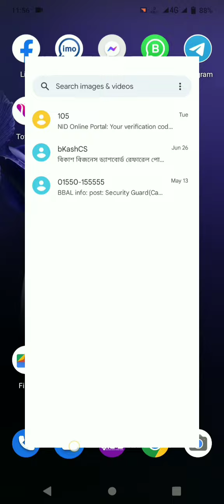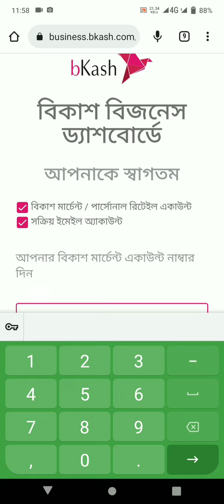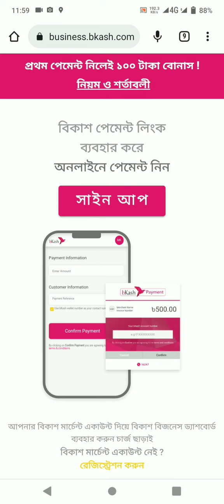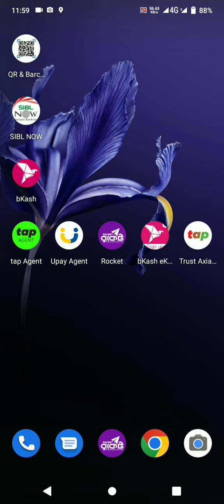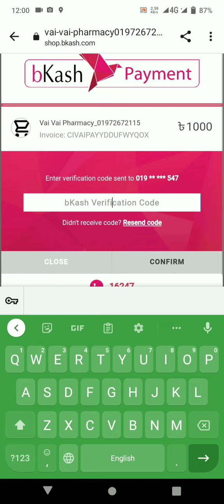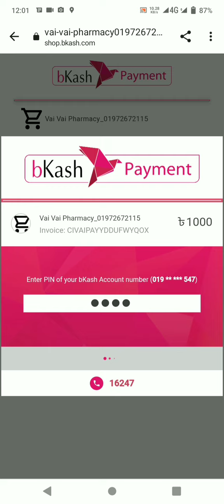bKash refer bonus 2023 | ৫ মিনিটে ২০০ টাকা | বিকাশ রেফার বোনাস ২০২৩ | Marchant Campaign 2023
You can earn up to 200 Taka through successful referrals!

বিকাশ-এ রেফারেল বোনাস!
বিকাশ গ্রাহকদের জন্য এলো আকর্ষণীয় রেফারেল অফার। যদি বিকাশ গ্রাহকেরা নতুন কোনো বিকাশ গ্রাহক, মার্চেন্ট বা বিকাশ গেটওয়েতে সম্পৃক্ত হননি এমন কাউকে বিকাশ বিজনেস ড্যাশবোর্ড অথবা বিকাশ সংশ্লিষ্ট পেমেন্ট গেটওয়েতে কোনো রেফার করেন এবং উল্লেখিত ব্যক্তি সাইন আপ করে পেমেন্ট সম্পন্ন করেন, তবে যিনি রেফার করবেন, তিনি এক সপ্তাহের মাঝে ১০০ টাকা বোনাস পাবেন।

বিস্তারিত
• বিকাশ গ্রাহকেরা নতুন কোনো বিকাশ গ্রাহক, মার্চেন্ট বা বিকাশ গেটওয়েতে সম্পৃক্ত হননি এমন কাউকে যদি বিকাশ বিজনেস ড্যাশবোর্ড অথবা বিকাশ সংশ্লিষ্ট পেমেন্ট গেটওয়েতে কোনো রেফার করেন এবং উল্লেখিত ব্যক্তি সাইন আপ করে পেমেন্ট সম্পন্ন করেন, তবে যিনি রেফার করবেন, তিনি বোনাস পাবেন।

• সফল রেফারেল সম্পন্ন হওয়া সাপেক্ষে রেফারার ১০০ টাকা বোনাস পাবেন।

• প্ল্যাটফর্মে সাইন-আপ সাপেক্ষে পেমেন্ট লিঙ্কের মাধ্যমে সম্পন্ন হওয়া প্রথম লেনদেন একটি সফল রেফারেল হিসেবে গণ্য হবে।

• প্রথম লেনদেন করতে ন্যূনতম ১০০ টাকার লেনদেন সম্পন্ন করতে হবে।

শর্তাবলি

• নতুন গ্রাহক, মার্চেন্ট বা বিকাশ গেটওয়েতে সম্পৃক্ত হননি এমন যে কাউকে যেকোনো বিকাশ গ্রাহক/মার্চেন্ট বিকাশ বিজনেস ড্যাশবোর্ড অথবা বিকাশ সংশ্লিষ্ট পেমেন্ট গেটওয়েতে রেফার করতে পারবেন।

• ব্যবসা ড্যাশবোর্ড ল্যান্ডিং পেজ থেকে লিঙ্ক করা রেফারেল পেজ থেকে রেফার করা যাবে। যিনি রেফার করবেন, তিনি এসএমএস এবং ই-মেইল (অপশনাল) এর মাধ্যমে ম্যাসেজ ও লিংক পেয়ে যাবেন।

• রেফার্ড গ্রাহক/মার্চেন্ট business.bkash.com-এ বিকাশ বিজনেস ড্যাশবোর্ডের মাধ্যমে নিবন্ধন করবেন এবং প্ল্যাটফর্মের পেমেন্ট লিঙ্কের মাধ্যমে একটি পেমেন্ট সম্পন্ন করবেন।